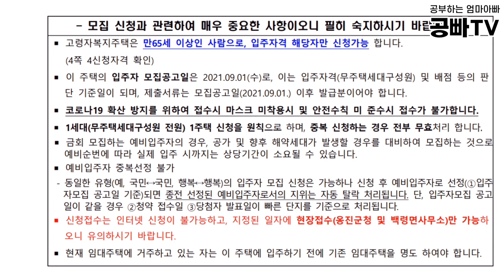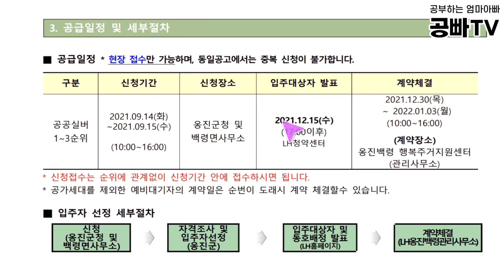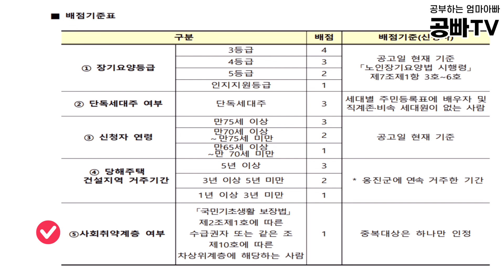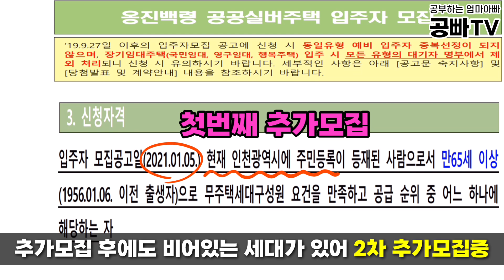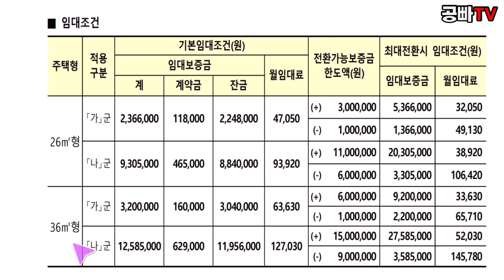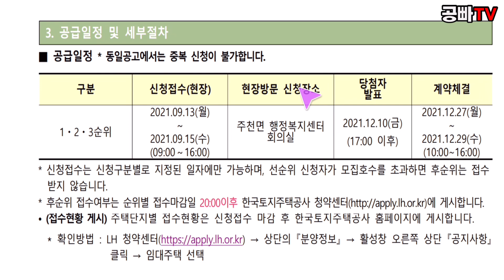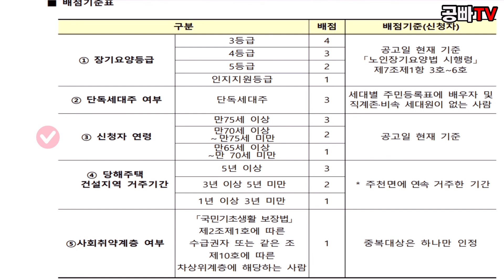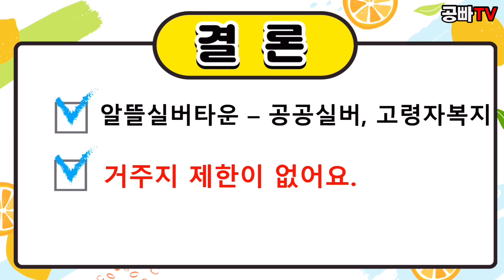알뜰 실버타운 뉴스 - 전국에서 신청 가능한 인천 백령, 영월 주천 고령자 복지주택 / 공공 실버주택 보증금, 월세 가격, 시설, 신청 자격, 기준, 방법 등 / 노후준비 필수시청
알뜰 실버타운은 정부에서 짓고 있는 고령자 복지주택, 공공실버주택을
많은 분들이 이해하기 쉽게 공빠가 부르는 이름입니다.

이번 영상에서는 2021년 올해 9월 모집하는 인천 백령도과 영월 주천면에 위치한
알뜰 실버타운 두 곳을 알아보도록 하겠습니다.

이곳들은 모두 거주지 제한이 없는 곳으로, 만 65세 이상 무주택 어르신 중에
소득 및 자산 요건만 갖추시면 전국 어디에 계시든 신청 가능한 알뜰 실버타운입니다 ^^
모집기간 및 신청 방법 등 공고문을 자세히 살펴보시고 해당되시는 분들은 꼭
편안한 노후 생활의 기회를 잡으시길 바랍니다.

자세한 사항은 영상 속에서 확인해주세요~!